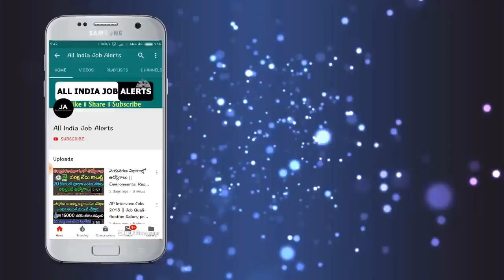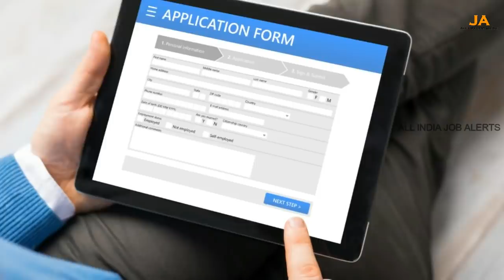సొంత ఇల్లు కట్టుకోవాలనుకునేవారికి 3,50,000 ఇస్తున్న మోడీ..కావాలంటే వెంటనే ఇది చూడండి || Home Loans